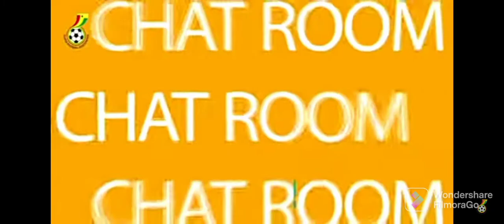An Unrepentant and Arrogant FA President Kurt Okraku